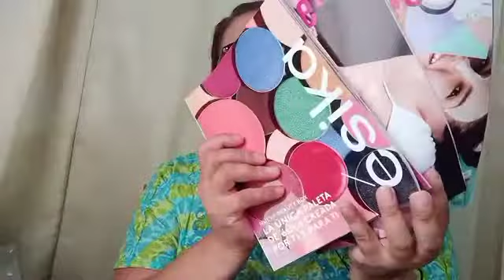CAMPAÑA 10/2021 BELCORP billetera melba NUEVOS DELINEADORES EN GEL CYZONE , WOWBROW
haul campaña 10 2021
iniciando un nuevo proyecto 🤗

billetera melba
portalaptop Fancy furry
premio de constancia
delineadores cyzone NUEVOS
WOWBROW CYZONE

gracias por verme un gran saludo

labial infiniti l'bel
tono malve delice
base Esika natural mate
Medium 1
polvos translúcidos sueltos de lbel